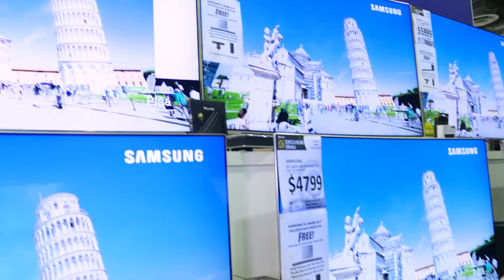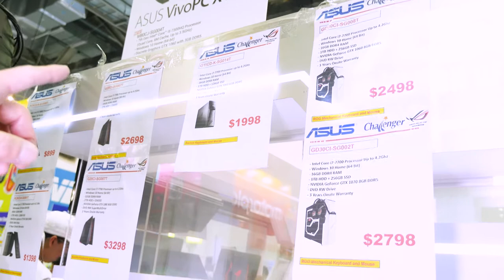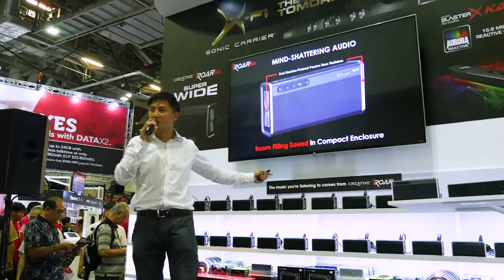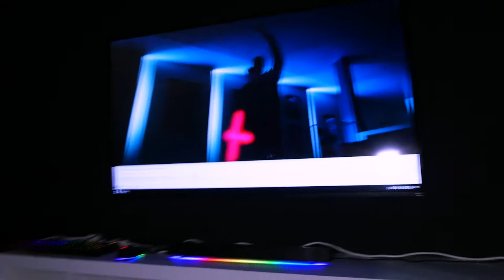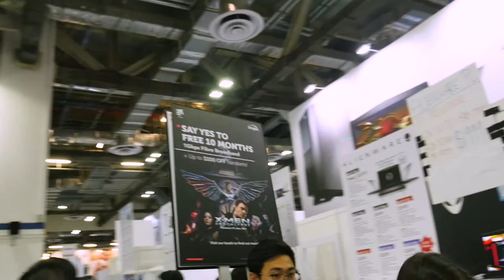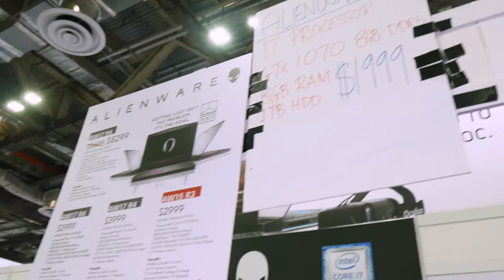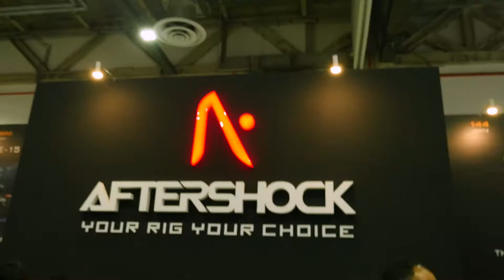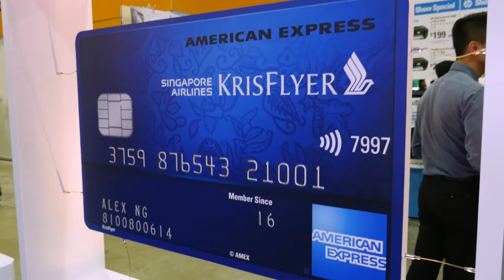Deals and gadgets galore at PC Show 2017!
The best deals! The latest gadgets! We are at The PC Show 2017 with Timothy W Go reporting live from Marina Bay Sands! | By: Eve Goh